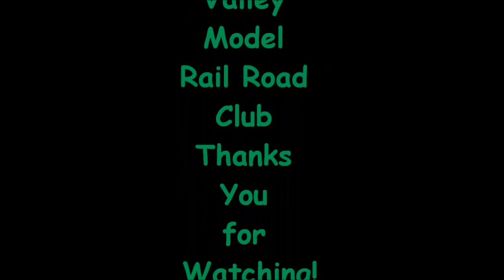Leased VIA Rail with Algoma Central Funit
Leased VIA Rail engines with the Algoma Central Funit leads the ore cars accross the bridge with custom caboose during Santas Village 2012 in Cheasing.